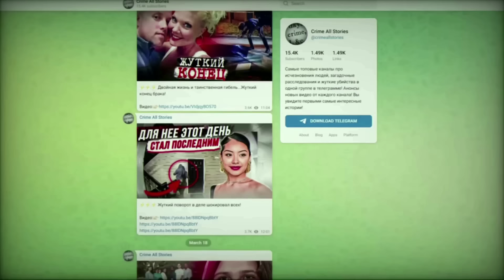КАМЕРЫ ПОДСКАЗАЛИ, ЧТО СДЕЛАЛИ С РЕЕЙ В ТУ НОЧЬ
Расслелование преступления. Дело раскрыто#loss
Вы всегда можете поддержать криминальный Лосс, перечислив любую сумму💳
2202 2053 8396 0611 СберБанк ...
ПРИГЛАШАЮ!!! Группа помощи жертвам насилия в ТГ, там вы можете получить совет, поддержку, а также сами оказать помощь